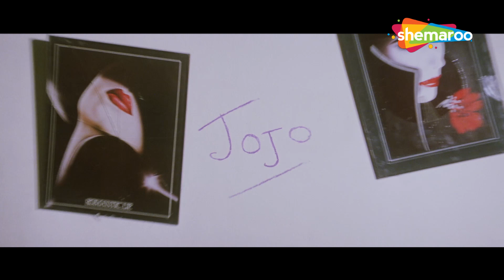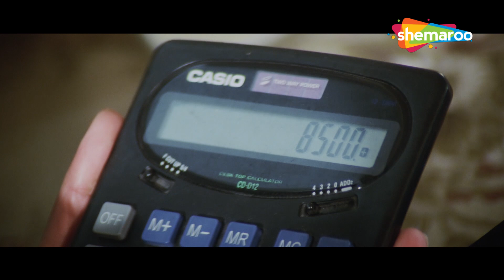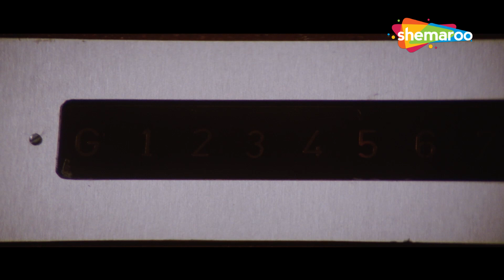बॉबी देओल की लोटपोट करदेने वाली कॉमेडी | JoJo Comedy Scenes | Bobby Deol Comedy | HD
This movie is about a young man on a mission to find his father's killers who have become successful businessmen in Australia. Honest Captain Vijay Malhotra is killed by three corrupt Army officials Pratap, Virender and Jaswant. 20 years later, Vijay Malhotra's son, Raju goes to Australia by the name Vicky. There he meets Pratap's daughter, Preeti, who falls for him. One day Preeti comes to know that Vicky is Vijay Malhotra's son, Raju and that it was Vijay Malhotra who was convicted of arms smuggling based on testimonies from Jaswant, Pratap, and Virender. Raju then calls ACP Dinesh Kapoor and reveals his plan of bringing Pratap to India.

Star Cast - Raakhee, Bobby Deol, Preity Zinta, Suresh Oberoi, Farida Jalal

यह फिल्म एक युवक के बारे में है जो अपने पिता के हत्यारों को खोजने के मिशन पर है जो ऑस्ट्रेलिया में सफल व्यवसायी बन गए हैं। ईमानदार कप्तान विजय मल्होत्रा ​​​​को तीन भ्रष्ट सेना अधिकारियों प्रताप, वीरेंद्र और जसवंत द्वारा मार दिया जाता है। 20 साल बाद विजय मल्होत्रा ​​का बेटा राजू विक्की नाम से ऑस्ट्रेलिया जाता है। वहां उसकी मुलाकात प्रताप की बेटी प्रीति से होती है, जो उसके प्यार में पड़ जाती है। एक दिन प्रीति को पता चलता है कि विक्की विजय मल्होत्रा ​​का बेटा राजू है और वह विजय मल्होत्रा ​​ही था जिसे जसवंत, प्रताप और वीरेंद्र की गवाही के आधार पर हथियारों की तस्करी का दोषी ठहराया गया था। राजू तब एसीपी दिनेश कपूर को फोन करता है और प्रताप को भारत लाने की अपनी योजना के बारे में बताता है।

फिल्म - सोल्जर (1998)
स्टार कास्ट - राखी, बॉबी देओल, प्रीति जिंटा, सुरेश ओबेरॉय, फरीदा जलाल
निर्देशक - अब्बास मस्तान
निर्माता - कुमार तौरानी, ​​रमेश तौरानी
संगीत निर्देशक - अनु मलिक
छायाकार - थॉमस जेवियर
गीतकार - समीर
कहानी - श्याम गोयल
पटकथा - सचिन भौमिक, श्याम गोयल
संवाद - जावेद सिद्दीकी
संपादक - हुसैन बर्मावाला

Bollywood Comedy
Follow us on: